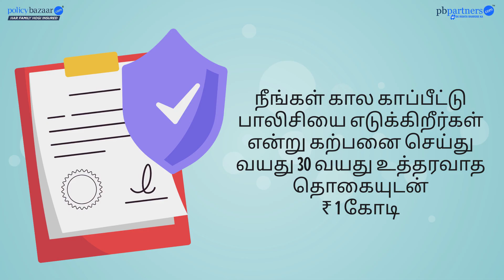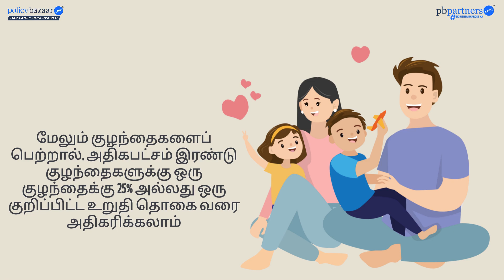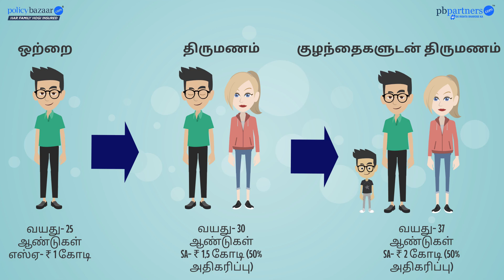Gyanshala Lesson 18 - Importance of Life Stage Benefits | Tamil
Welcome to Lesson 18 - of the Gyanshala Series!

In this episode, we will learn everything about Life Stage Benefits of Term Insurance. Life Stage Benefits in term insurance allow policyholders to increase their coverage at key milestones like marriage or having children, without needing additional medical exams. This ensures that your insurance keeps pace with growing financial responsibilities, providing tailored protection and peace of mind as your life evolves.